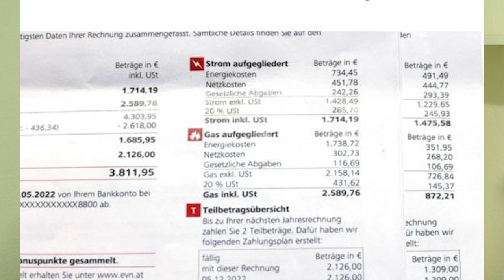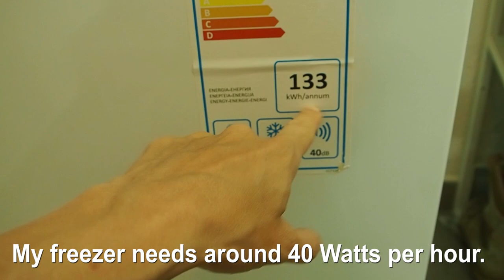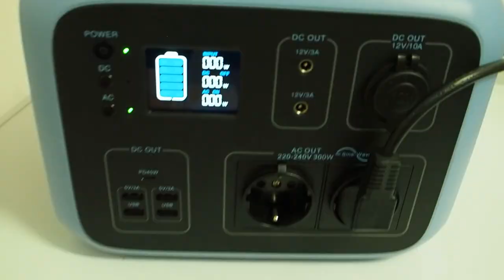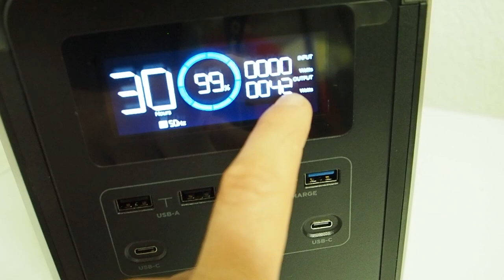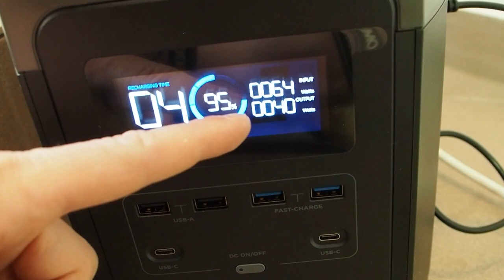SHTF has begun. And YOU are paying for it!